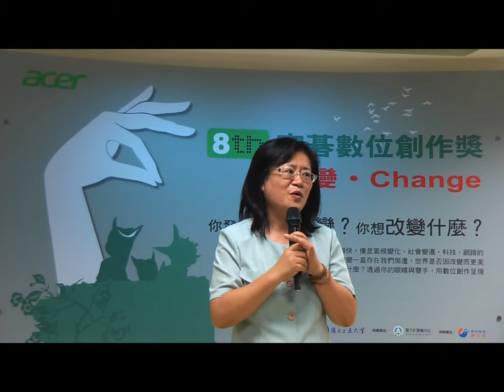教育部電子計算機中心副主任韓善民致詞